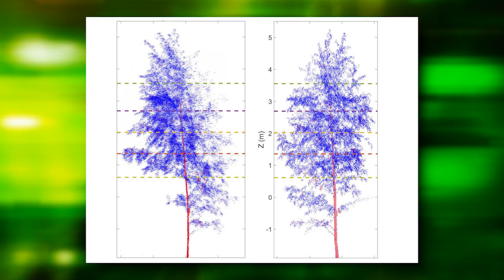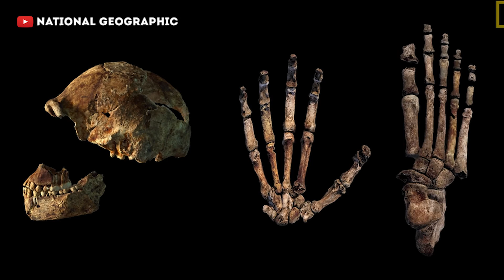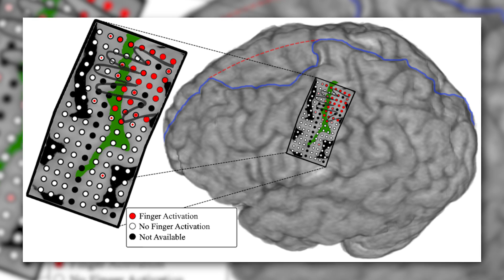10 Recent Science Discoveries That Blew Our Minds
Welcome to Top10Archive! Science is an ever-expanding field with discoveries being made more frequently than any of us may realize. While some may work as simple watercooler conversation in labs, other findings, like the 10 compiled in this installment, are astounding and, at a risk of sounding over-dramatic, completely mind-blowing.

10. Trees Have a Period of Reset
9. The Illustris Project
8. Homo Naledi
7. Entelognathus Fish
6. Long-Term Memory Cells
5. Creation of Vocal Cords
4. Artificial Photonic Molecules
3. Artificial Senses
2. Cyborg Flesh
1. Mind-Controlled Prosthetics